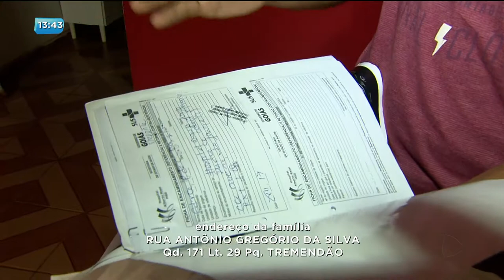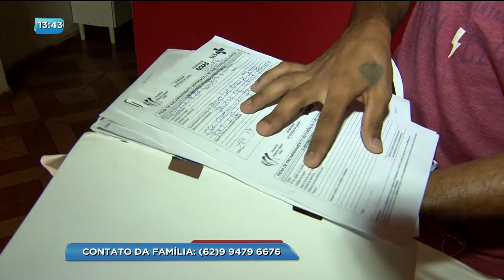BG - Costureira sofre sem atendimento médico - 16-01-2018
Agora você vai conhecer o drama de uma família que luta desde outubro pra conseguir uma cirurgia na rede pública de saúde. A costureira Edirce sofre com dores insuportáveis por causa de um caroço que apareceu no pescoço dela. Ela tem dificuldades até pra andar dentro de casa.